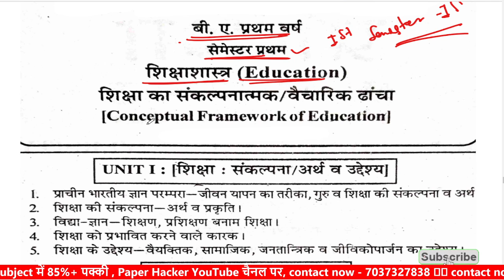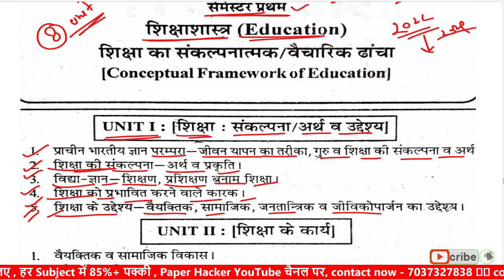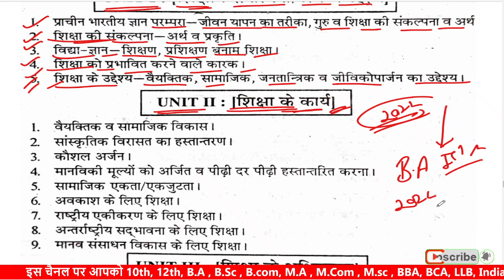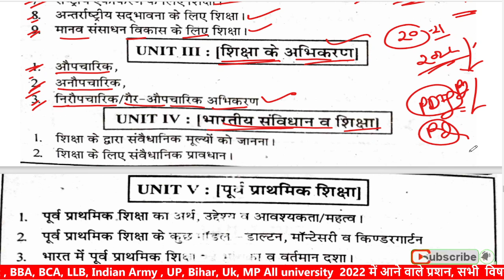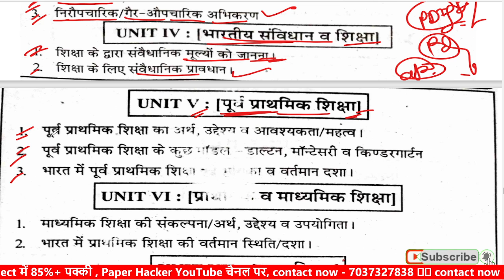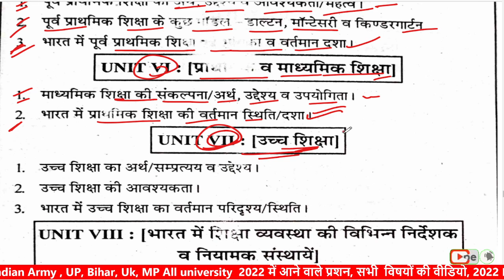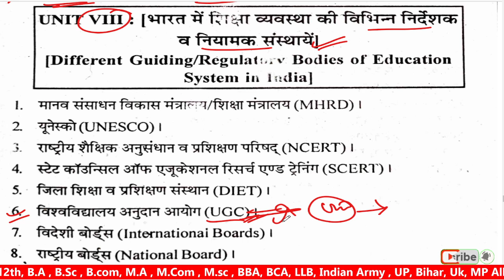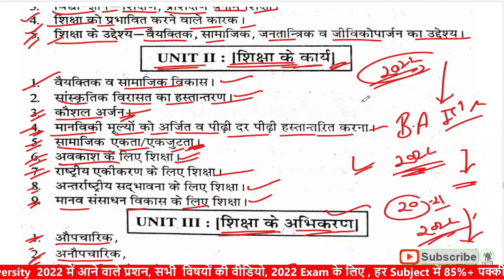BA first semester new syllabus, education syllabus, Exam 2022